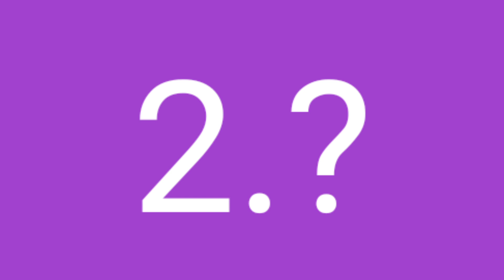உங்களுக்கு பிடித்த காளைகளை கமன்ட் பாக்சில் பதிவுசெய்யவும்